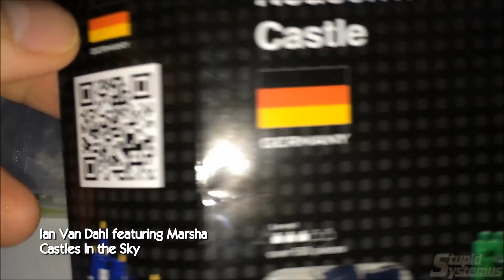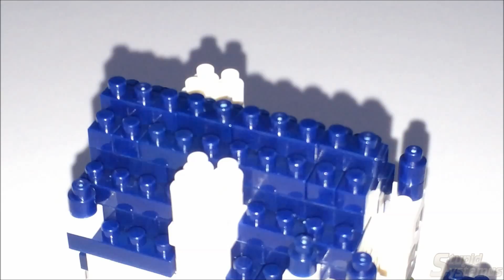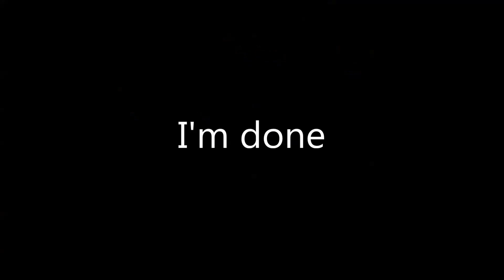Nanoblock - Neuschwanstein Castle | Time Lapse Build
This is one of many Nanoblock "Sites To See" sets. Neuschwanstein Castle is in Germany and is the basis for the Cinderella castle for Disney theme parks (Disneyland, Disneyworld). Over 550 tiny Nanoblock pieces. This is the first Nanoblock set where I got to use the official Nanoblock tweezers. They're larger than regular tweezers with a special notch at the two ends for holding a nanoblock head. I had fun making this.

NBH_010 - Nanoblock - Neuschwanstein Castle

Music: Ian Van Dahl featuring Marsha - Castles In the Sky